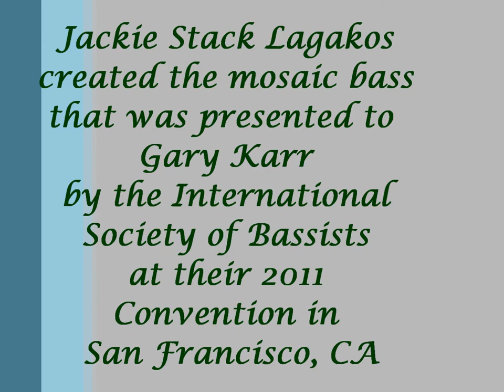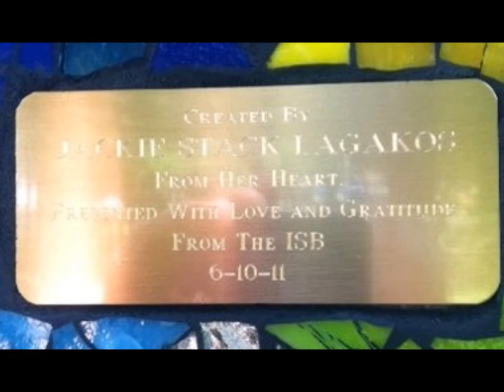Making of a Mosaic Bass for Gary Karr by Jackie Stack Lagakos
Stages of covering a 5/8 Bass in Stained glass Mosaic